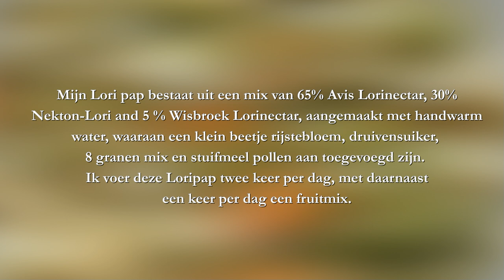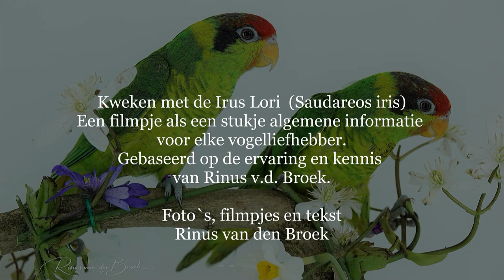Kweken met de Iris lori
De kweek met de Iris lori. Het kweken van deze prachtige  Lori, vergt de nodige kennis betreffende huisvesting, voeding en gedrag. Gestoeld op grote ervaring en kennis, ziet u hier mooi in beeld gebracht. Een compleet overzicht met zeer waardevolle informatie.